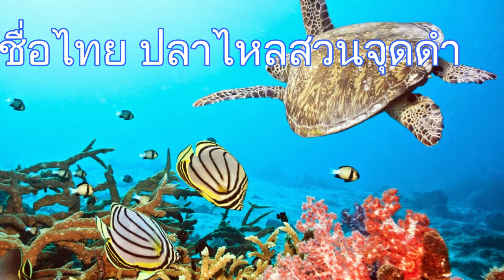ปลาไหลสวนจุดดำคือตัวอะไรทำไมถึงเหมือนหนอน? I Bossaพาเพลิน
วันนี้ผมจะมาพูดเกี่ยวกับตัวเองปลาไหลสวนจุดดำหรือที่เรียกกันว่าSpotted garden ell